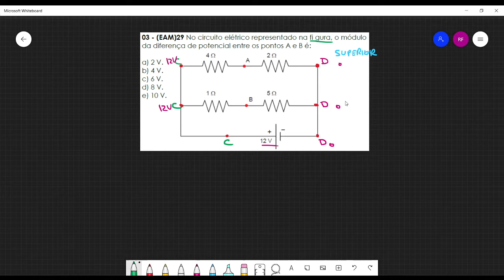Física 3 Aula 31 exercício 3